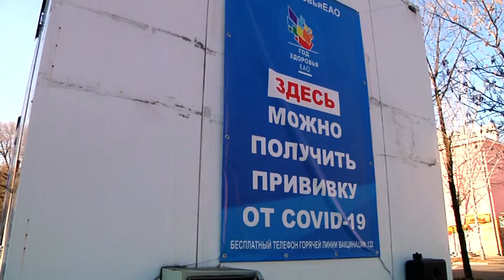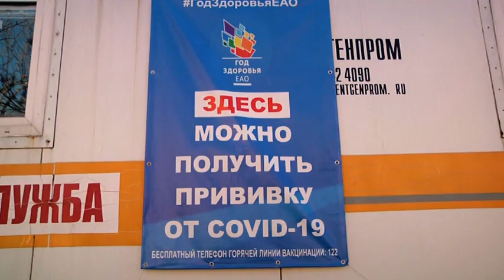Более 5 тысяч жителей ЕАО привились от гриппа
Прививочная кампания от гриппа продолжается в автономии. Причём, в текущем эпидсезоне медики ожидают прихода новых штаммов. В планах поставить вакцину 98 тысячам жителей области. На сегодняшний день уже привились более 5 тысяч.